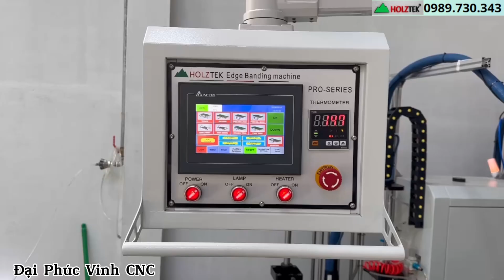Máy dán cạnh 9 chức năng 2 nồi keo PUR dán cạnh siêu đẹp PRO-800PE2T